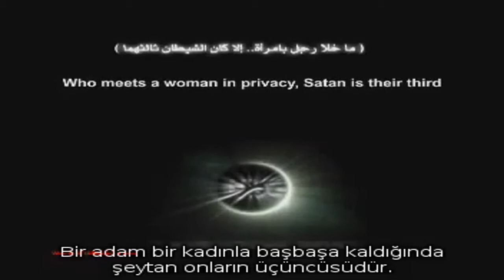#17 | Devil/Şeytan | When a man and a women are alone/Başbaşa kalınca